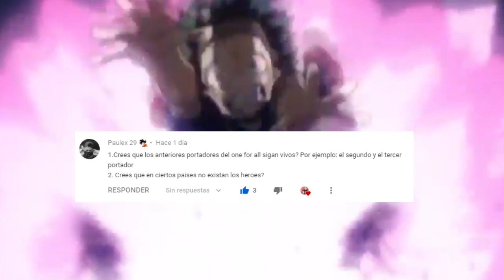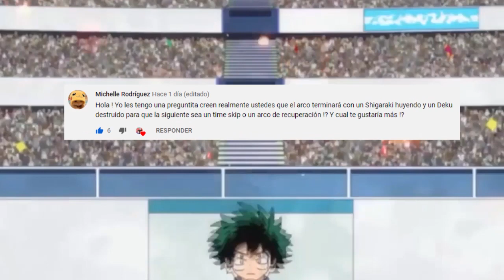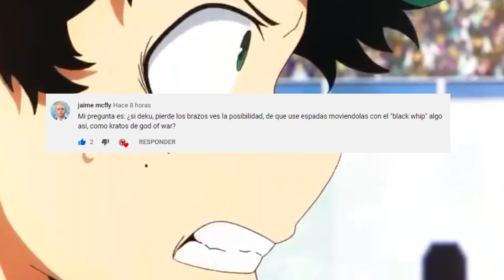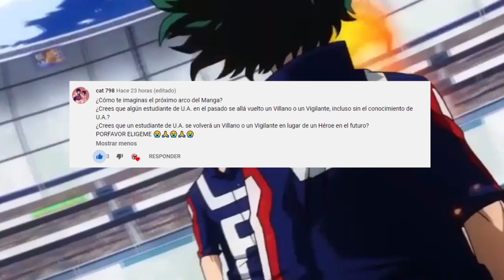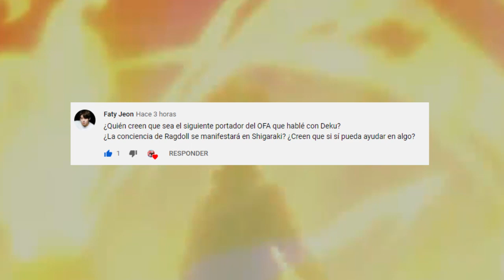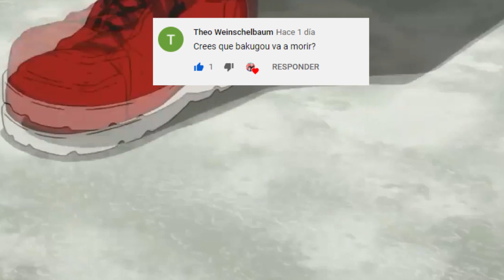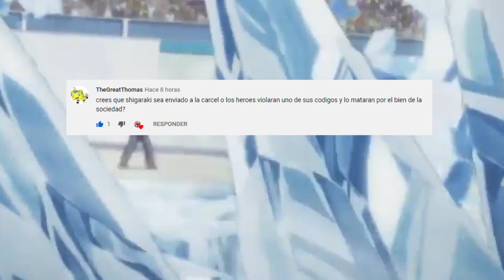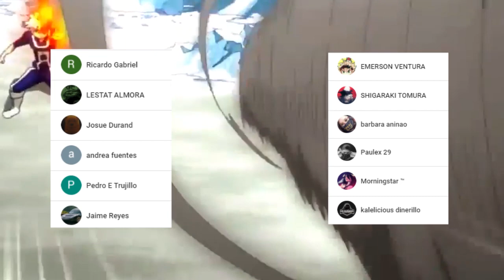DEKU Perdera sus BRAZOS ??? 🦾 Los HEROES Dejaran de EXISTIR ??? PYR Boku no Hero Academia 289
SIGAN NUESTRA NUEVA PAGINA !

HOLA AMIGOS LES TRAEMOS UN NUEVO VÍDEO ESTA VEZ CON EL NUEVO PREGUNTAS Y RESPUESTAS DE MY HERO ACADEMIA, DEJENME SU OPINIÓN EN LOS COMENTARIOS.

Usa estos códigos de promoción:
Extra 5% Order Over $49, Code: Anime
Extra 7% Order Over $79, Code: Senpai
Extra 10% Order Over $99, Code: Daisuki